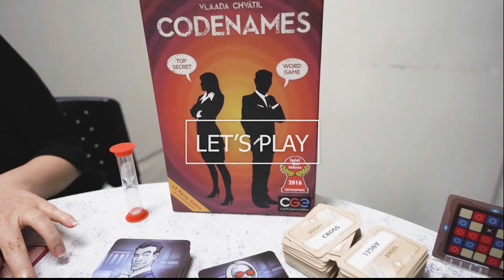Codenames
Test your skills and teamwork as you try avoiding the assassin as he or she hides within plain sight. Win or lose, it's fun to figure out the clues